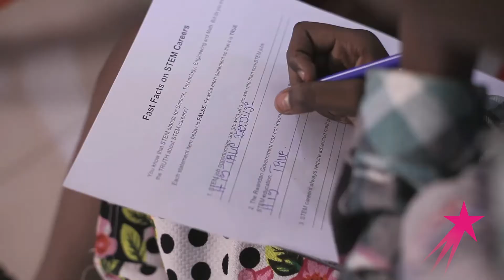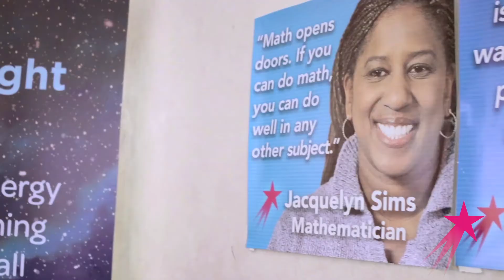Starlight Africa Rwanda | Career Girls | 2019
Career Girls launch it's Mobile Learning Center (MLC) pilot program in Rwanda. One hundred girls ages 10-17 from two Rwandan schools - Gihogwe and Acts4Rwanda - met on weekends from May 4th - June 2nd during the pilot. Career Girls and Starlight Africa carefully co-created the curriculum, developing interactive lesson plans that presented careers in information and communications technology (ICT), health science and arts, audio/video and communications, as solutions to local and global problems like poverty, world hunger, gender equality and access to education and healthcare. The curriculum was also developed to align with the competency-based curriculum proposed for Rwanda’s educational system as part of the United Nations’ sustainable development goal.